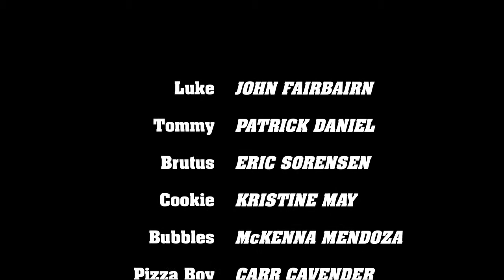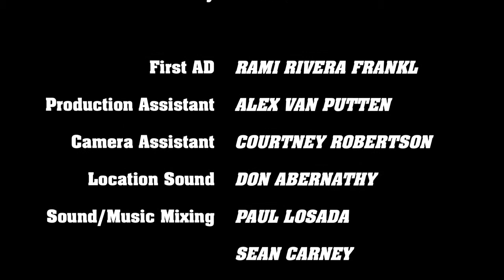Poor Joey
Written by: John Fairbairn
Directed by: Thomas Faustin Huisking
Produced by: Carr Cavender
Starring: Eric Sorensen, Patrick Daniel, John Fairbairn, Kristine May, and Mckenna Mendoza